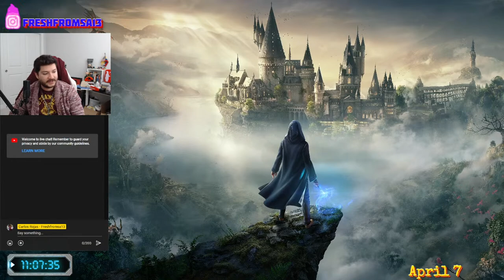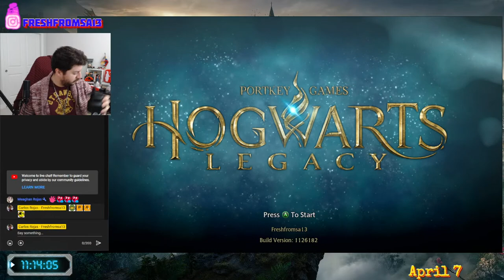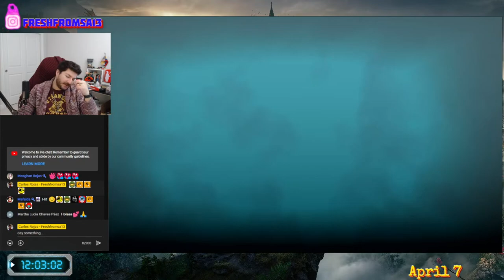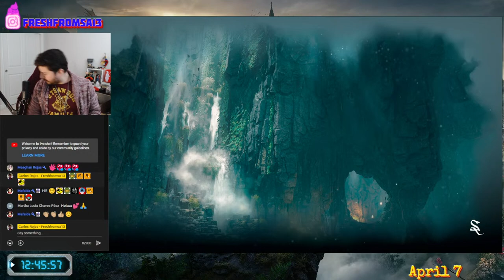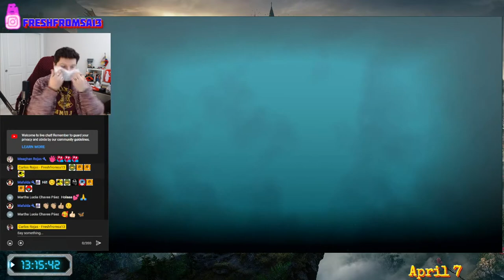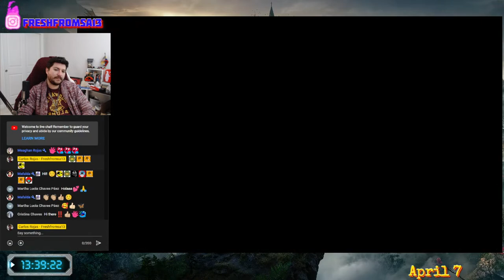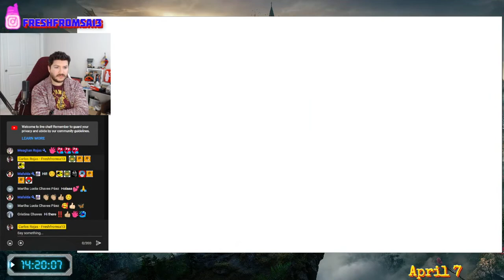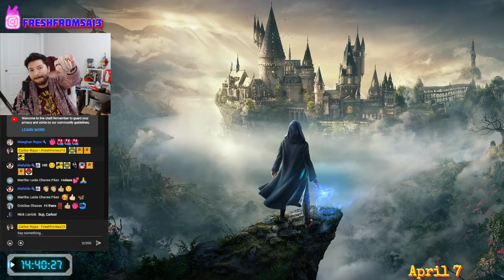Hogwarts Legacy Slytherin Playthrough Final Part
Welcome back to the wacky life of a Slytherin student!

Se habla Español et Français ...und Deutsch?

Stream Rules:
1. Keep the chat friendly - Use common sense. Don't insult, scam, or sh*t-talk. Keep political and religious arguments to a minimum.
2. No trolling - This includes simple trolling, feigning idiocy, “sh*tposting”, blatant lying, or “concern trolling”. We are a friendly community with similar interests, that happens to not restrict itself to dealing with issues only in a serious manner. That is not the same as condoning moronic behavior.
3. No spamming - No link, text, or ASCII spamming; no posting gigantic walls of text/links; and no all CAPS posts.
4. No posting NSFW or inappropriate content excessively
5. No Spoilers - Spoiling games, shows, or movies is not allowed here. Older content may be fine to discuss, but in case of doubt ask first. (2 years and older should be in the clear)
6. No buying/selling/trading stuff; unless previously allowed by moderators.
7. Use common sense - No need for clarification.
8. Be happy, have fun, and hydrate!